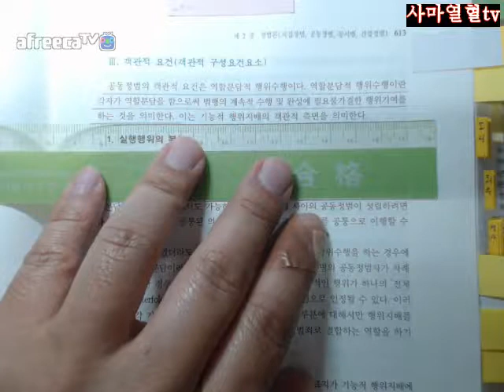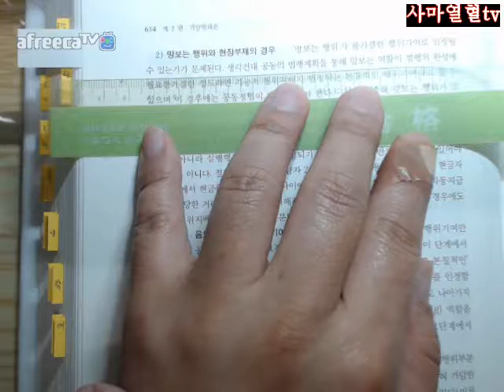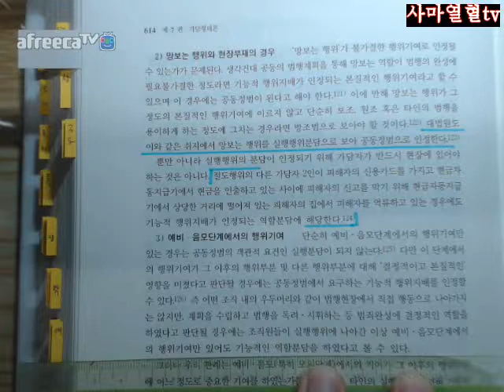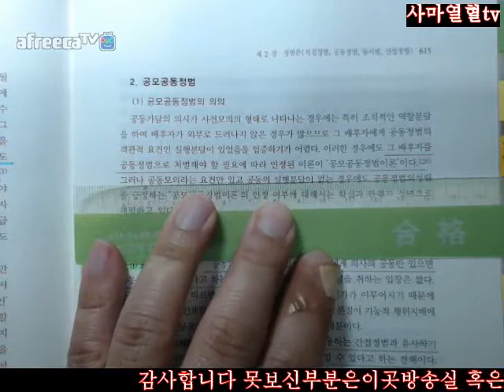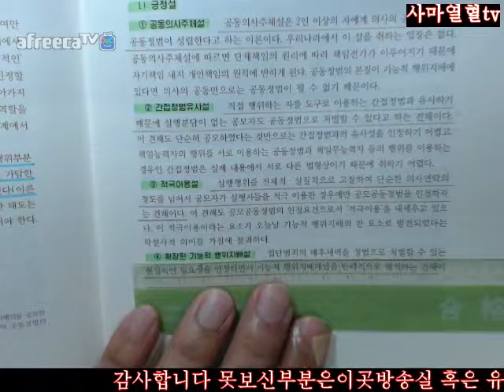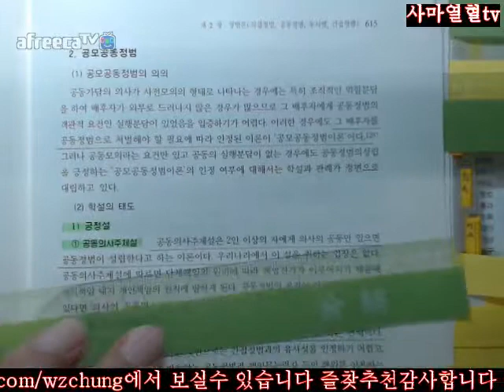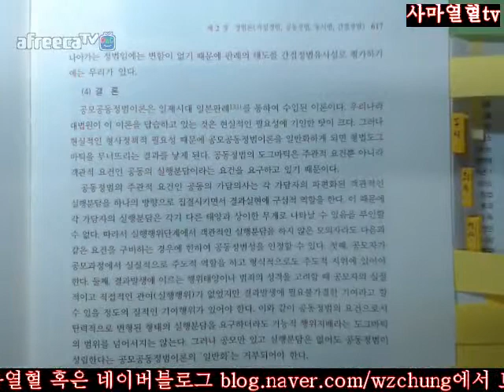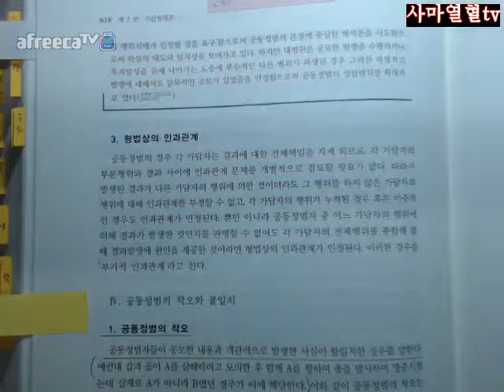613 618사마열혈TV201718김성돈저제5판형법총론2회독제2부제7편제2장제3절공동정범Ⅲ객관적요건객관적구성요건613 618